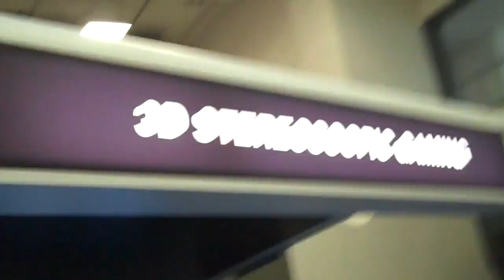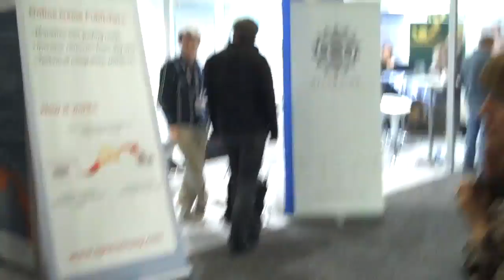Jeff Goes to GDC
Here's a few minutes of the Game Developer's Conference, starting with me at the men's room, and ending at the Germany booth.  Good times.